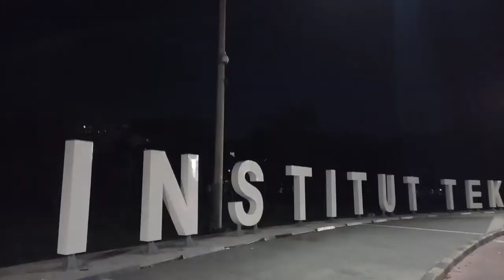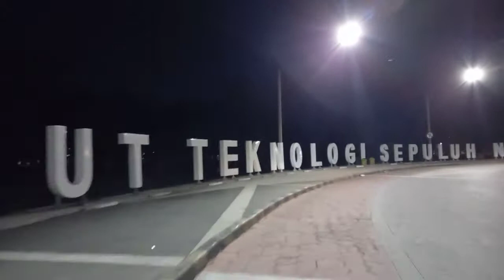SITUASI MALAM MINGGU DI SURABAYA SAAT PPKM DARURAT